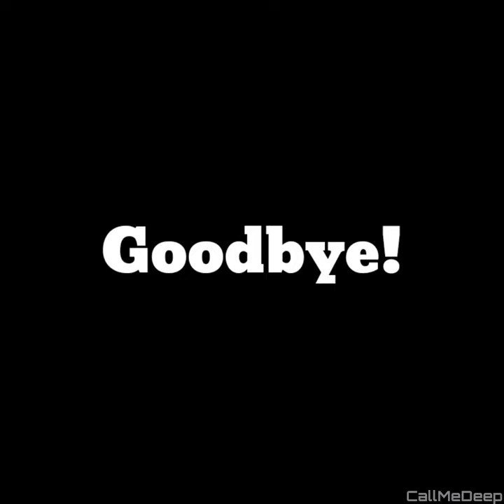Dance Mere Zombie! World War Z Aftermath | CallMeDeep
World War Z Aftermath Hindi Gameplay, I hope you guys like it🙂

World War Z: Aftermath is the ultimate co-op zombie shooter based on Paramount Pictures’ blockbuster film, and the next evolution of the original hit World War Z that has now captivated over 15 million players. Turn the tide of the zombie apocalypse across consoles and PC with full cross-play. Join up to three friends or play on your own with AI teammates against hordes of ravenous zombies in intense story episodes across new zombie-ravaged locations around the world: Rome, Vatican City and Russia’s Kamchatka peninsula

ignore Tags-
world war z game,
the world war z full movie in hindi watch online,
world war z best scenes zombies over the wall in hindi full movie,
world war z behind the scenes,
world war z by carryminati,
world war z best scene zombies over the wall in hindi,